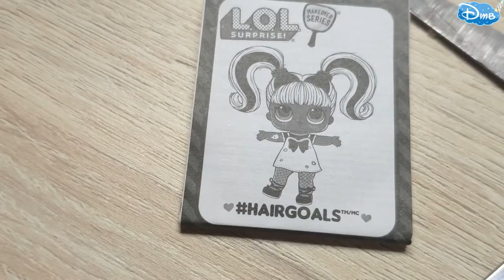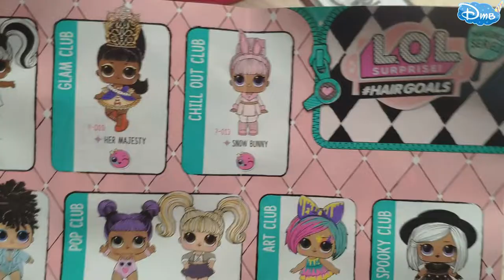Распаковка ЛОЛ HAIRGOALS ч 3 от Доминики LOL PART 3 видео лола ( куколка лола ) сюрприз распаковка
Распаковка ЛОЛ слайм часть 2 от Доминики LOL PART 2 видео лола ( куколка лола ) сюрприз распаковка

распаковка лол 20 470
распаковка кукол лол 6 888
видео распаковка лол 4 480
видео распаковка кукол лол 1 903
лол распаковка оригинал 1 525
смотреть распаковку лол 1 174
распаковка новых лол 1 095
распаковки про лол 960
распаковка лол капсулы 905
распаковка куколок лол 860
распаковка лол сюрпризов 818
распаковка больших лол 808
мультик распаковка лол 801
распаковка кукол лол оригинал 627
видео про распаковку лол 617
распаковка шаров лол 601
пинк лол распаковка 597
лол распаковка май тойс 595
лол распаковка май тойс пинк 567
канал распаковка лол 551
лол сюрприз кукла распаковка 541
распаковка лол новые серии 524
распаковку про кукол лол 489
распаковка лол питомцев 482
распаковка подделок лол 468
кукла лол распаковка капсула 454
смотреть распаковку кукол лол 447
распаковка шариков лол 441
распаковки лол бесплатно 440
вики шоу распаковка лол 424
игра распаковка лол 402
видео распаковку лол смотреть 400
распаковка новых кукол лол 398
видео про распаковку кукол лол 379
мультики распаковка кукол лол 374
распаковка лол омг 371
распаковка бумажных лол 364
распаковка лол диско 358
новые видео распаковки лол 336
видео распаковки оригинала лол 332
лол +с волосами распаковка 321
видео распаковка лол сюрприз 310
смотреть бесплатно распаковка лол 303
распаковка лол +для девочек 301
распаковка больших кукол лол 291
видео распаковки капсул лол 290
распаковки лол семейки 277
распаковка лол зимнее диско 268
онлайн распаковка лол 257
распаковка кукол лол семейка 251
кукла распаковка 11 569
лола оригинал 69 020
распаковка капсула 1 120
распаковка оригинал 1 862
конфетти поп 4 726
капсула лола 26 548
кукла лола оригинал 36 579
большой лола 70 506
лола конфетти поп 4 039
игра лола 22 608
лола конфетти 5 970
видео лола 149 498
кукла оригинал 50 139
шар лола 30 563
сюрприз распаковка 4 801
лола чемодан 15 046
май тойс пинк 23 257
тойс пинк 23 495
куколка лола 133 163